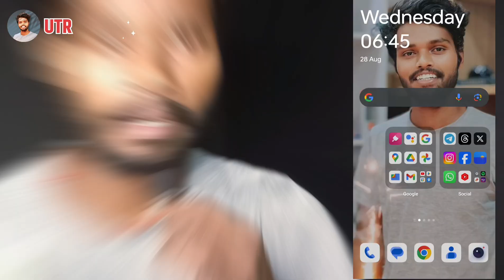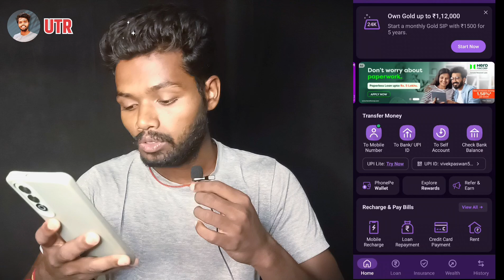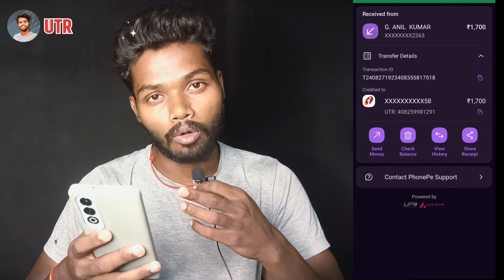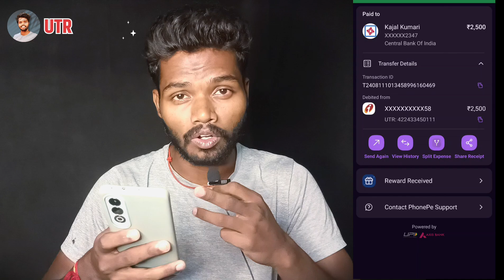Phonepe utr number kya hota hai | Utr Number kaise nikale - Vivek Tech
In this informative video, "What is UTR Number? How to find UTR Number?", we dive deep into the concept of UTR (Unique Transaction Reference) numbers and their significance in digital transactions, especially on platforms like PhonePe.

- **UTR Number Kya Hota Hai?** - Understand the definition and purpose of a UTR number in financial transactions.
- **PhonePe UTR Number Kya Hota Hai?** - Discover how UTR numbers function specifically within the PhonePe app.
- **UTR Number Kaise Nikale?** - Learn step-by-step how to easily find your UTR number on PhonePe and other platforms.

Whether you're a beginner or looking to enhance your knowledge about digital payments, this video is tailored for you!